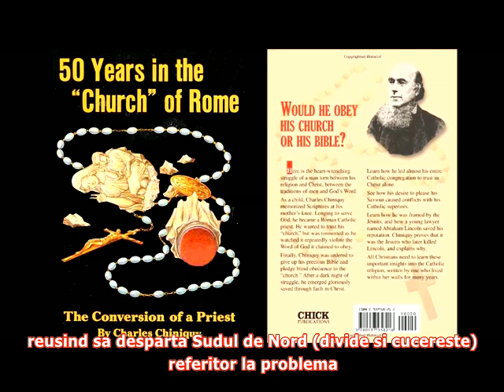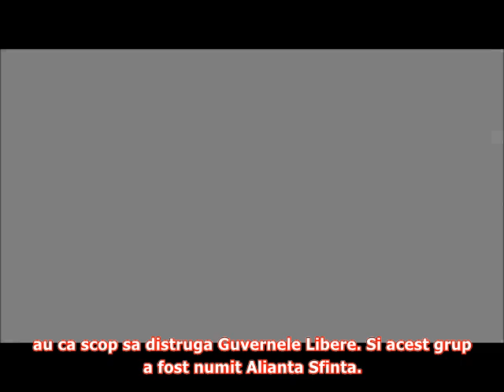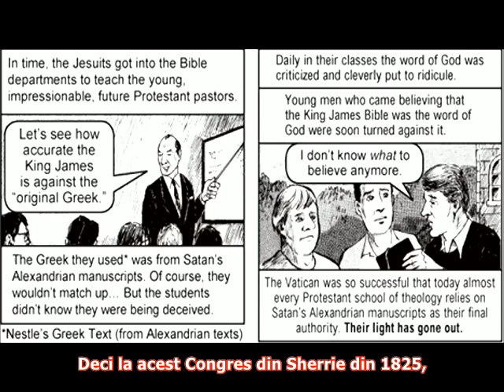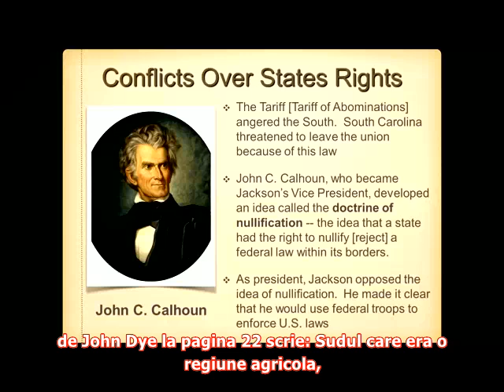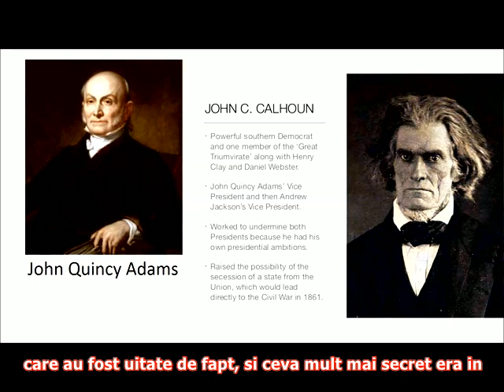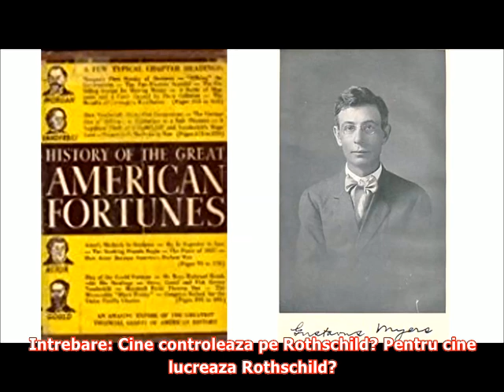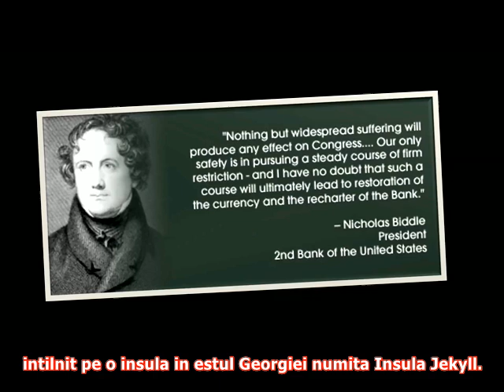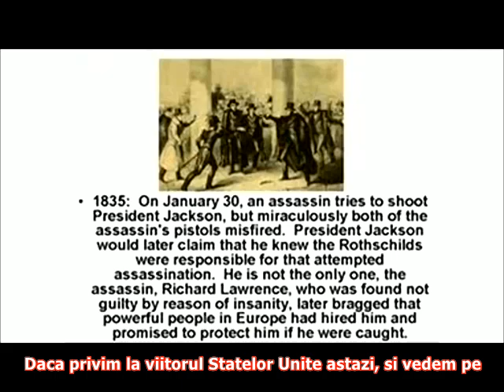The Holy Alliance & the Monroe Doctrine - Bill Hughes